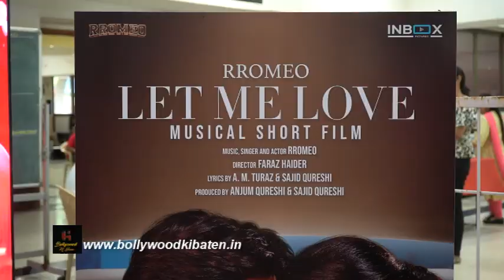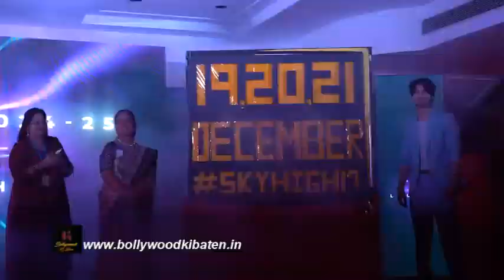Rromeo Launch His New Album Let Me Love At Thakur College